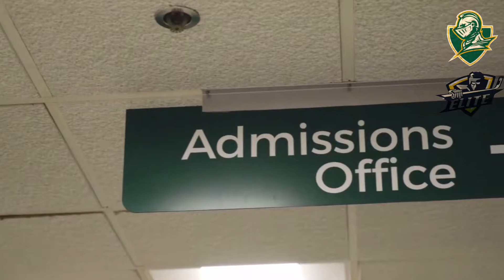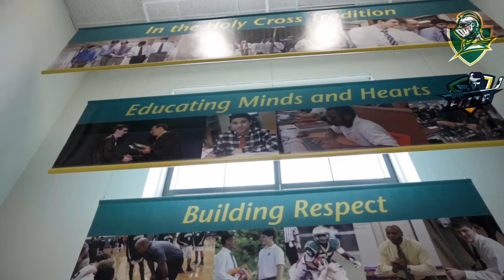Interview with Mike Pierpaoli about the Elite-Notre Dame Experience